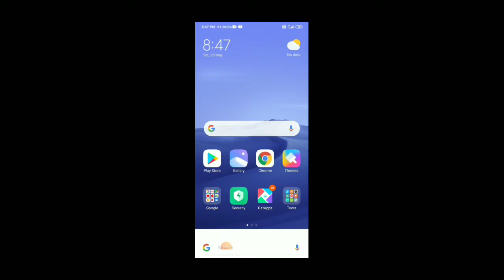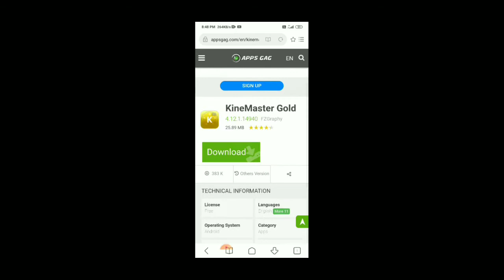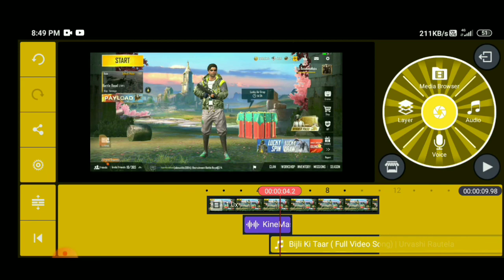Kinemaster pro version kinemaster gold kese download hotahe